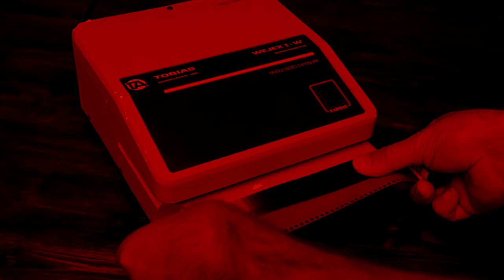Photographic Exposure Basics, part 1: ISO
This is part one of a four part series on the basics of photographic exposure.  This video goes over the history and basics of ISO, also known as film speed.  ISO controls the sensitivity of your camera or film to light, and by it’s nature, the apparent visual grain (or noise) of your photograph.

Part two will cover shutter speeds, part three will discuss aperture, and part four will look at how these are used together to control your exposure.